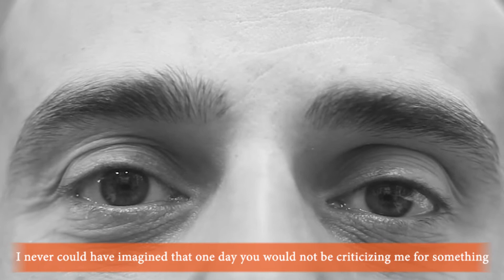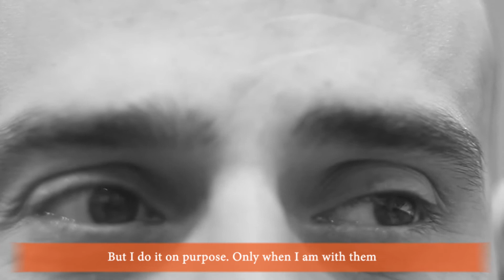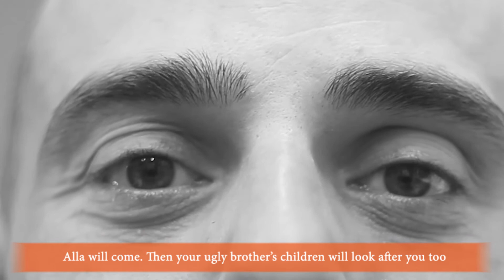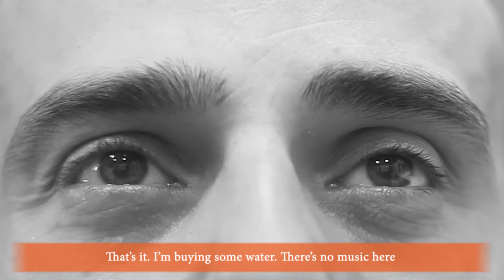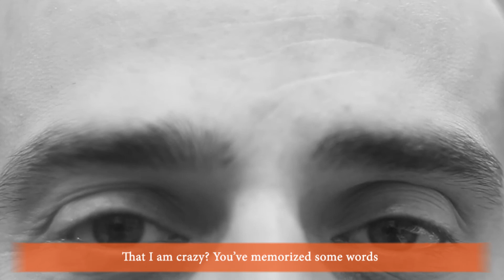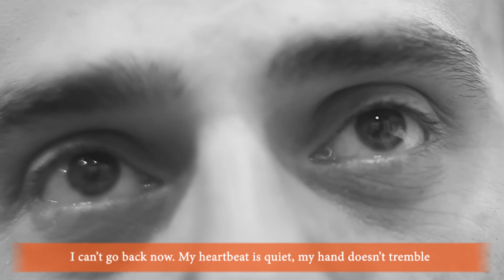The virus of indifference kills: Monologue II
For this year’s 16 Days of Activism, UN Women in Georgia emphasized the role of society in ending violence against women in the online campaign “The virus of indifference kills”. The campaign includes six videos written by famous Georgian authors Nestan Nene Kvinikadze and Lasha Bugadze. The video is based on a real event and the story is told by three characters: the women victim, former husband who kills his wife and a young woman who is also in a violent relationship. The campaign was implemented within the frameworks of the project “Ending Violence against Women and Girls in Georgia”, which is implemented by UN Women in cooperation with UNFPA, with the financial support of the European Union.